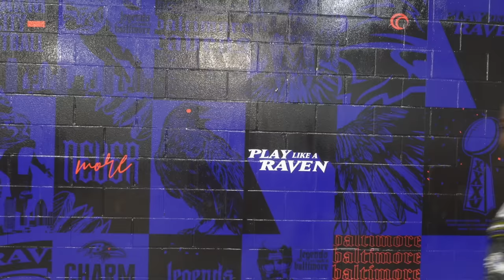THE UNTOLD STORY OF LACIE DECOSTA: MANAGING THE RAVENS SEASON AND FAMILY LIFE